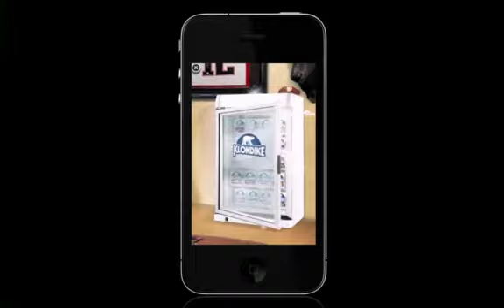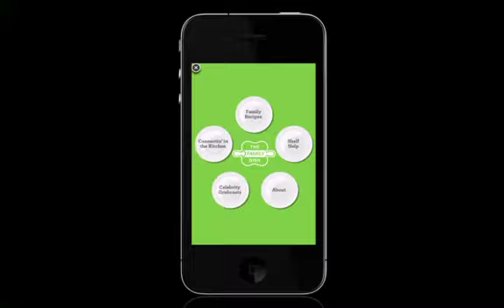Apple iAd Highlights - New Spot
Apple hat jetzt auf einer eigens für iAd erstellten Website,
einen neuen Spot über iAds veröffentlicht. Der Spot hat
eine länge von 1:30 min. und zeigt unter anderem
Werbung von Dove, We Rule, Campbell's, Geico, Nissan,
JcPenney, Klondike, AT&T und Audible. iAd soll im
Dezember nach Europa kommen, wobei Deutschland
wohl erst im Januar die neuen iAds sehen wird.